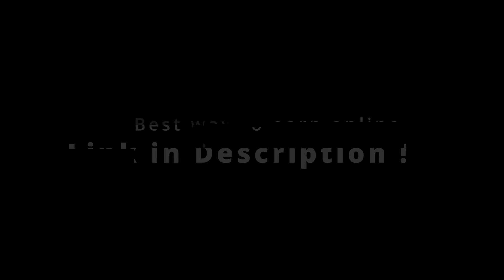Brutal Car Accidents #140 | Total idiots on road | Bad drivers | Deadly car crash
bad day at work 2022
bad day at work 2023
bad day at black rock
bad day at black rock full movie
bad day at school
bad day at work fails
bad day at work compilation 2022
bad day at work motivation
bad day at black rock trailerdriving fails
driving fails compilation
driving fails funny
driving fails shorts
driving fails funny videos
driving fails song
driving fails compilation funny
driving fails usa
driving fail test
driving fails 2022stupid car crashes
stupid cartoon
stupid car driver
stupid cars
stupid car driver india
stupid car accidents
stupid car driver road rage
stupid car driver accident
stupid car crash compilation
stupid car drivingidiot in cars
idiot in cars compilation
idiot in cars india
idiot in cars reaction
idiot in cars sidemen
idiot in car crash
idiot in cars 33
idiot in car karma
idiot in cars 36
idiot in cars 2021car crash
car crashing videos
car crash sound effects
car crashes compilations 2022deadly car chases
deadly car crashes in winter
deadly car race game
deadly car accident in las vegas
deadly car crash uk
deadly car pile up
deadly car crash news
deadly car accident in atlanta
yesterday 2022
deadly car crashes lake balbo
deadly car accident in los angeles
yesterdaydeadly car crashes in winter
deadly car crashes lake balboa
deadly car crash kills 6
deadly car crashes in gta 5
deadly car crashes beamng drive
deadly car crashes beamng
deadly car crash redwood city
compilationfatal car truck crashes
fatal car race brain out
fatal car race brain find
fatal car crashes australia
fatal car accident los angeles
fatal car crash snow
fatal car chase
fatal car crashes in texas
fatal car crash los angeles
fatal car crash involving over 200
vehicles in chinafatal accident act 1855
fatal accident act
fatal accident act 1855 in tamil
fatal accidents in florida this
week
fatal accident at mandrem
fatal accident investigation
fatal accidents in texas today
fatal accident crime patrol
fatal accident at marcel
fatal accident at st jacinto islandcar cartoon
car videos
car game
car racing
car videos for kids
car song
car driving training
car drawing
car cartoon for kids
car toys

fatal deadly car crash
car crash compilation
car crash
fatal car crash
deadly car crash
driving fails
car crashes
car crash compilation 2020
fatal crash
bad drivers
deadly crashes
deadly crash
car crash compilation usa
deadly brutal car crash
deadly car crashes 2022
deadly car crashes
los angeles news
road rage
car crash
driving fails
car fails
idiots in cars
car crashes
bad drivers
dashcam
car crash compilation 2023
dash cam
reckless driving
dangerous driving
car crash 2021
bad driving
car crashing videos
fails of the week
road accidents
car accidents
bad drivers america
dash cam fails
caught on camera
brake check
rear ended
driving fails
bad driver
dash cam caught
dash cam
driving fails in canada
driving fail
crash car
how to drive a car
driver
win stupid prizes
fails compilation
car crash compilation
idiots
car fail
die inside
dash cam
dash cam caught
bad drivers
bad drivers usa
dashcam
rear ended
brake check
crash car
cars
driver
dashcam compilation
tesla crash
tesla